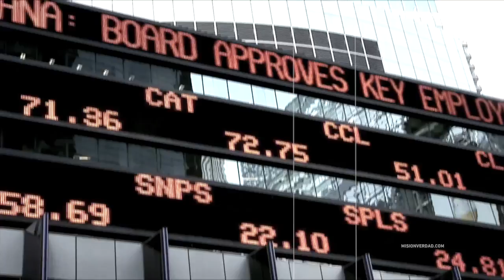Le commerce de la guerre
Une vidéo de MisionVerdad​
Traduction et sous-titrage:  Investig'Action- Michel Collon​